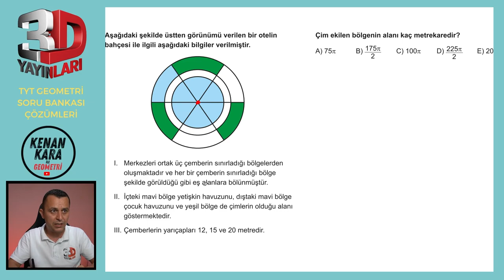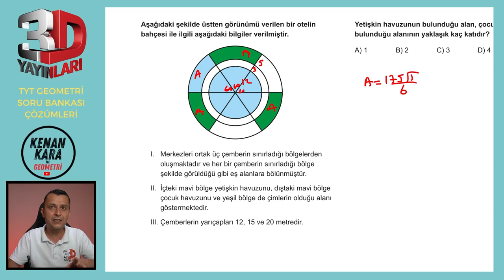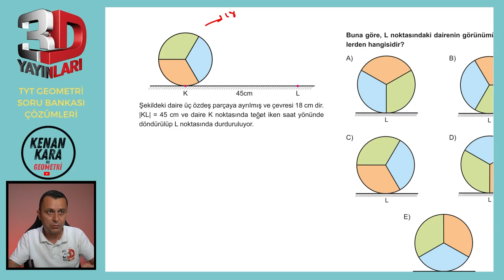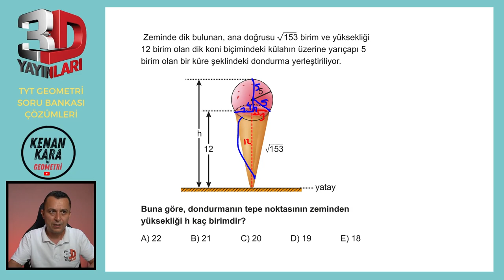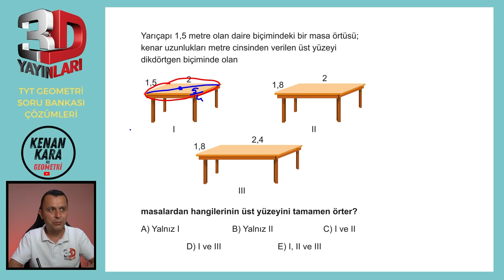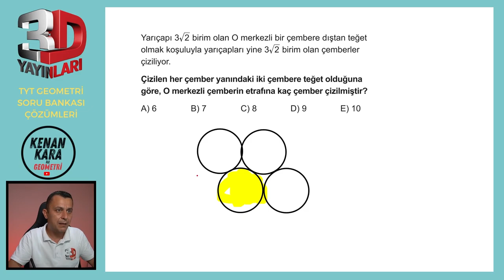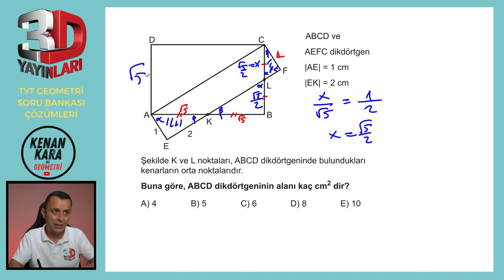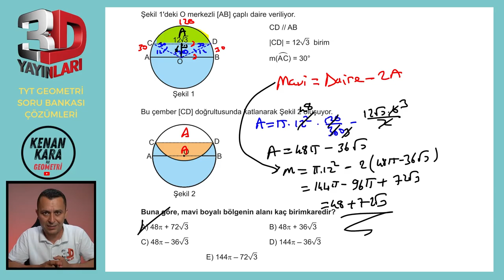TEST 06 | TÜMEVARIM-4 | 3D TYT GEOMETRİ SORU BANKASI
3D TYT Geometri Soru Bankası kitabındaki (2023 basım) Tümevarım-4 testlerindeki Test 6'nın çözümü